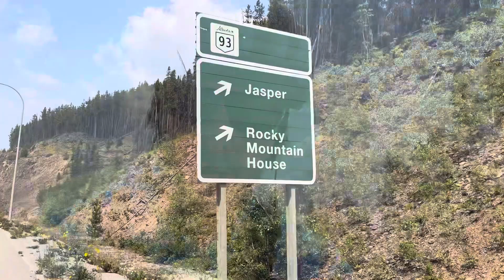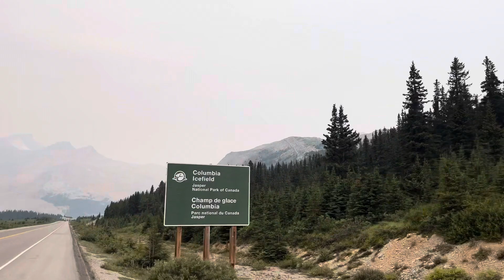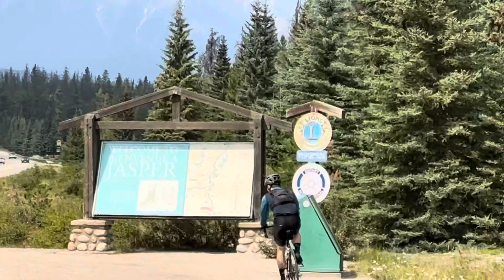Journey of a Lifetime: 300km Cycling Adventure Banff to Jasper!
Riding my bike 300km from Banff Alberta to Jasper Alberta! This cycling trip has been something I've dreamed of doing ever since I first moved to Banff many many years ago, and even before that when I came to visit family in Jasper when I was little. This was a really big accomplishment - two days of intense riding climbing. On the first day, I left Banff and went past Vermillion Lakes, down the Highway 1A/Bow Valley Parkway, Morant's Curve, Johnston Canyon, Castle Mountain, and had lunch at the beautiful Lake Louise. Next I went on to the Highway 93 towards Jasper and climbed past Bow Lake and Peyto Lake to the highest public paved road in Canada - Bow Pass or Bow Summit. After spending the night at Saskatchewan Crossing, I continued on to climb up to the Columbia Icefields of Alberta, a place so scenic and breathtaking (literally for me!). A long day of cycling through Jasper National Park with lots of "ups and downs" - including a huge rainstorm! This was truly the adventure of a lifetime for me and I couldn't be happier to bring you along for the journey. I hope you enjoy my video!